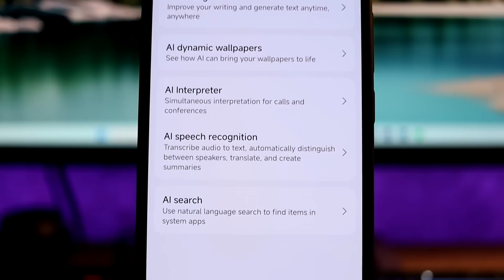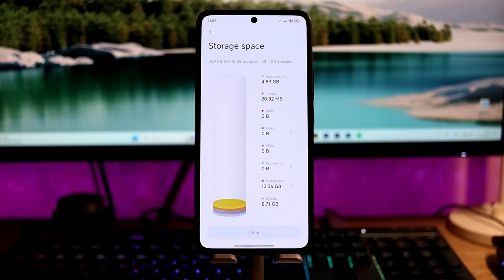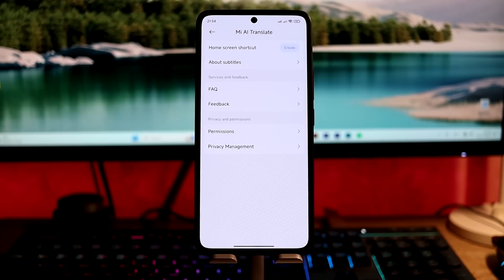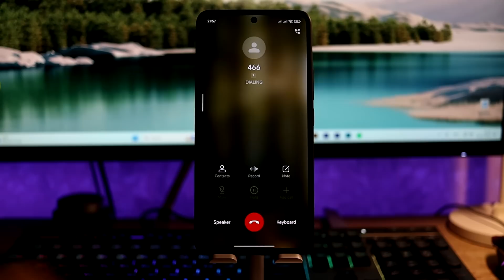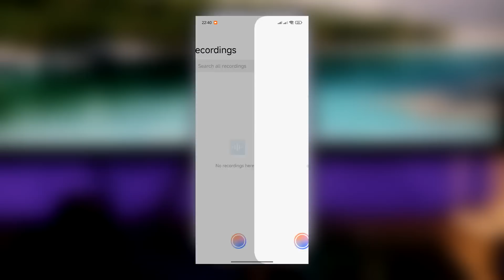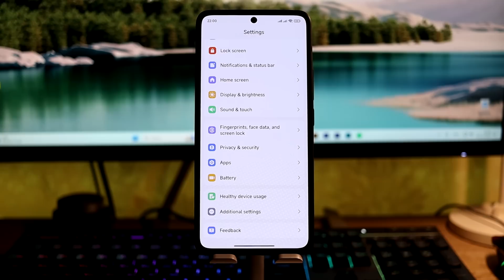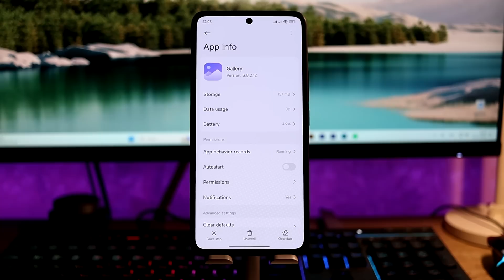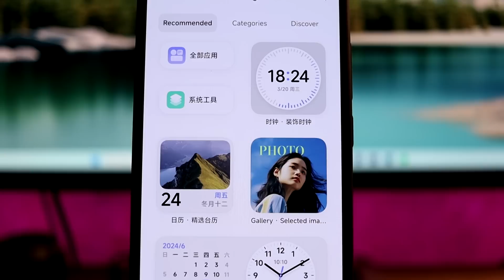🚀 ПОЛНЫЙ Обзор HyperOS 2 с Android 15 // ТОП Анимации, HyperAI и Другое!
🚀 Полный обзор HyperOS 2 с Android 15 - HyperAI, Фишки ИИ и другое!

Содержание видео:
00:00 - Начало
00:36 - Вводная информация
00:54 - Сколько места занимает прошивка
01:32 - Взаимодействие и новые фишки тут
02:19 - Xiaomi HyperAI
06:42 - Фишки Персонализации
07:50 - Быстродействие, оптимизация, стабильность
08:46 - Рабочий стол и фишки тут
10:55 - Итог. Стоит ли обновляться?